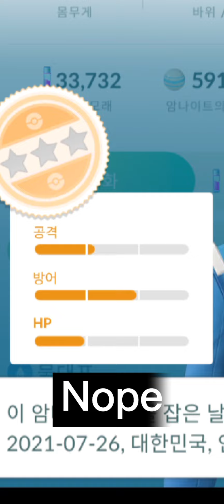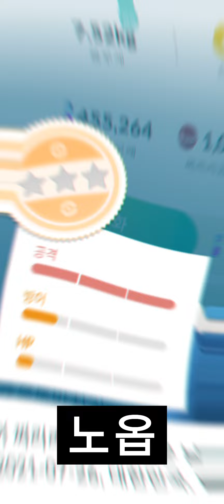이 영상의 주인공은???